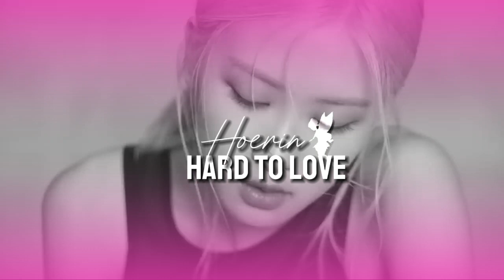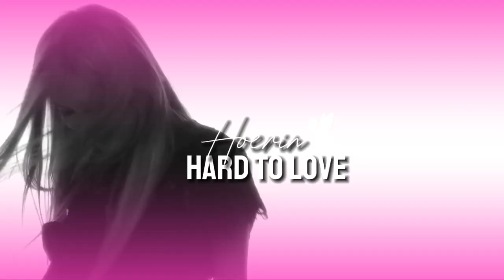Horein ||OFFICIAL COVER M/V "HARD TO LOVE || Fairy ent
@Horeinn Denle apoyo a la linda solista!